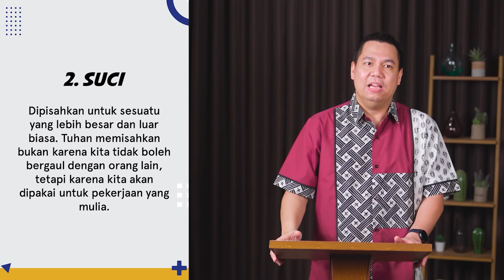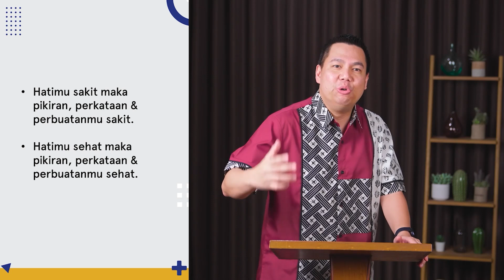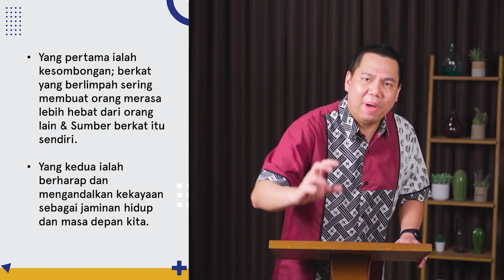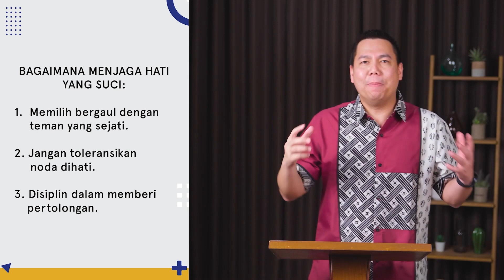Suci Hati - Yoanes Kristianus